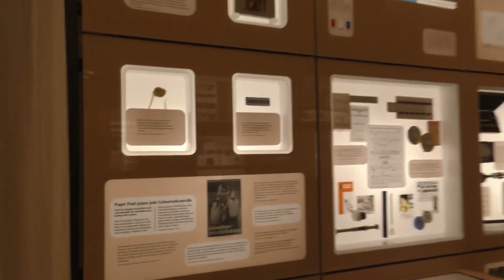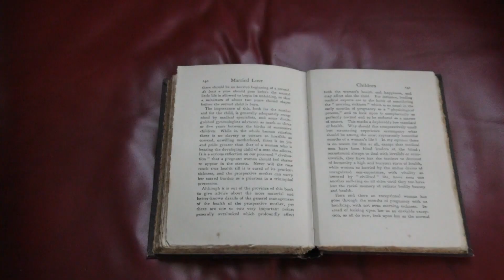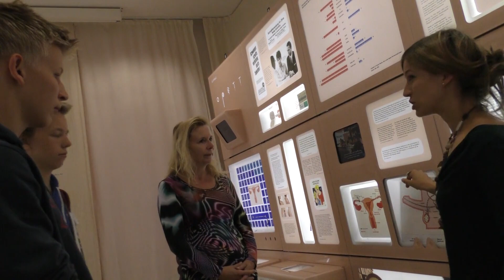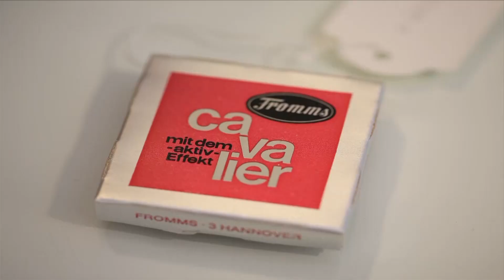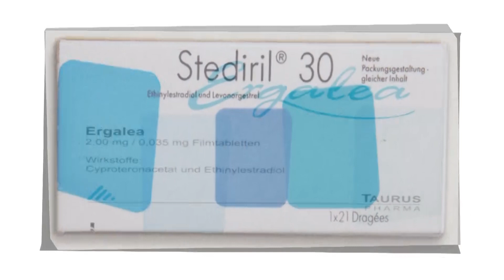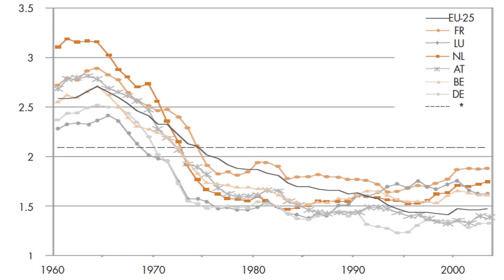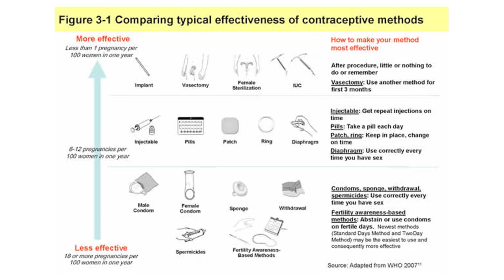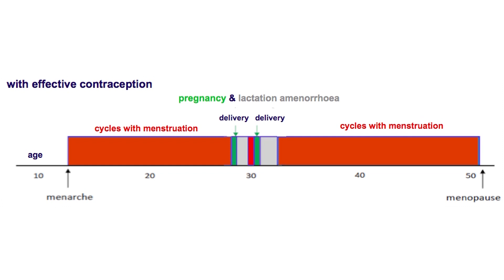Why contraception?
Recounted by Dr Christian Fiala, MD, PhD. Director of the Museum of Contraception and Abortion, Vienna.  This short films looks at the contraceptive methods developed and explains why safe and acceptable methods of contraception are important.